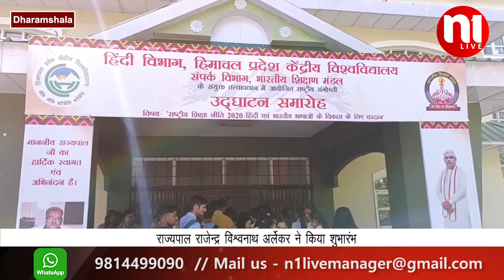HIMACHAL KI CENTRAL UNIVERSITY ME NATIONAL SEMINAR KA AAYOJAN || N1Live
हिंदी विभाग, हिमाचल प्रदेश केंद्रीय विश्वविद्यालय धर्मशाला संपर्क विभाग, भारतीय शिक्षण मंडल के संयुक्त तत्वाधान में राष्ट्रीय संगोष्ठी का आयोजन किया गया। पीजी कॉलेज धर्मशाला के सभागार में शुक्रवार को हिमाचल प्रदेश के राज्यपाल राजेन्द्र विश्वनाथ अर्लेकर की ओर से दीप प्रज्वलित कर राष्ट्रीय संगोष्ठी का शुभारंभ किया। राष्ट्रीय संगोष्ठी में राष्ट्रीय शिक्षा नीति-2020: हिंदी एंव भारतीय भाषाओं के विकास के लिए वरदान विषय पर देश भर से आए शिक्षकों, विद्वानों व अकादमिक की ओर से मंथन किया जाएगा।
हिमाचल प्रदेश केंद्रीय विश्वविद्यालय के हिंदी विभाग, संपर्क विभाग और भारतीय शिक्षण मंडल के संयुक्त तत्वावधान में तीन दिवसीय राष्ट्रीय संगोष्ठी का आयोजन किया जा रहा है। इसका आयोजन शुक्रवार से 25 सितम्बर तक किया जा रहा है। राज्यपाल ने कहा कि मानसिकता ने भारतीयों को काम करने की बजाय ग़ुलामी करने वाला ही बना दिया है। उन्होंने कहा कि अब नई नीति के तहत जॉब सीकर के बजाय जॉब गिवर बनने वाले, भविष्य को युवा पीढ़ी मिलने वाली है। उन्होंने अपने अनुभव सांझा करते हुए हिंदी व अपनी मातृभाषा का महत्व बताया।

N1 Live